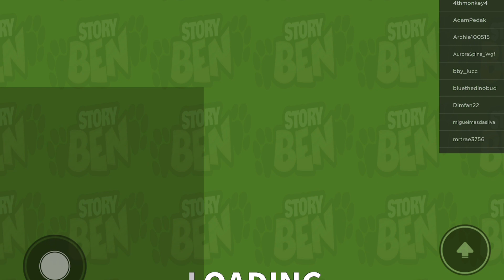Talking Ben Has Turned Evil 😱😈 | Talking Ben Story | Roblox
꧁ꕥ 𝗩𝗶𝗱𝗲𝗼 𝗗𝗲𝘁𝗮𝗶𝗹𝘀 ꕥ꧂

୨♡୧ Game ୨♡୧
➪ Talking Ben Story

꧁ꕥ 𝗘𝗱𝗶𝘁𝗶𝗻𝗴 𝗦𝗼𝗳𝘁𝘄𝗮𝗿𝗲𝘀 ꕥ꧂

୨♡୧ editing: Kinemaster Pro
୨♡୧ recording: Generic Apple Recorder
୨♡୧ thumbnails: PicsArt / Magic eraser

Roblox
Roblox story
Roblox game
Fun games
Free to play
Roblox story games
Princess Tori
Roblox funny moments
Roblox funny videos
Funny memes roblox
Roblox Brookhaven
Roblox Adopt Me
Roblox Funny games
App games
App game reviews
Puzzle games
Funny games
Who is?